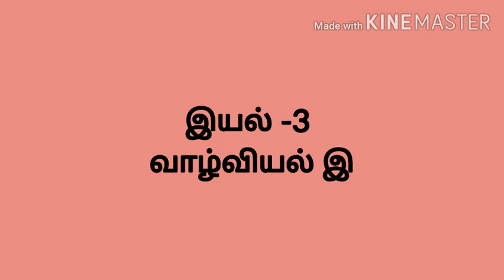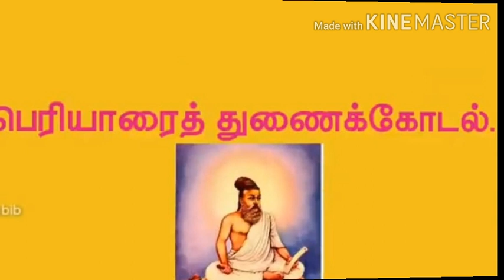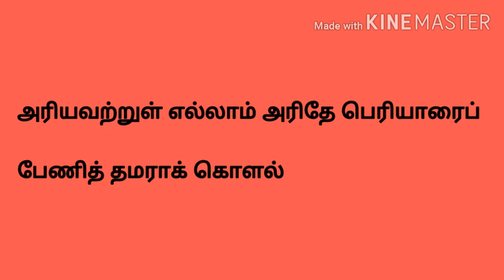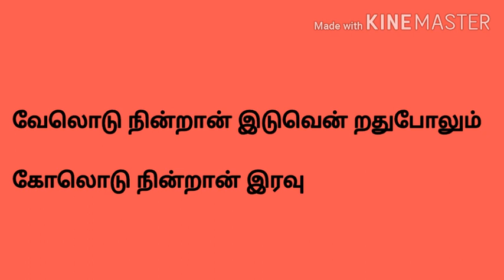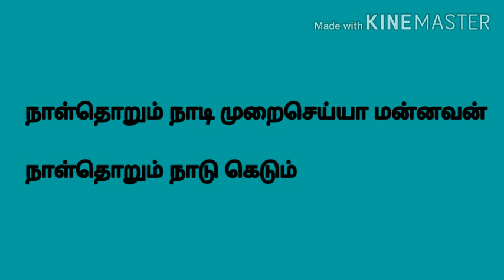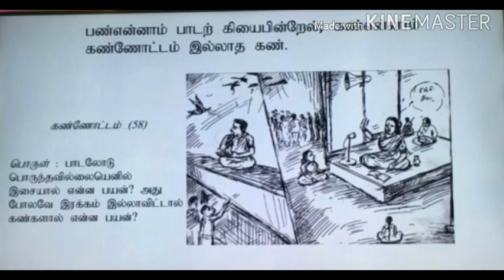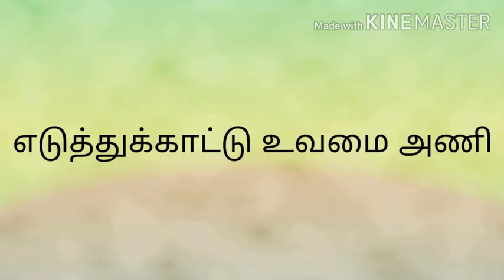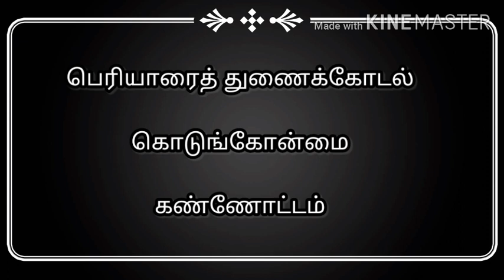வகுப்பு 10 - இயல் - 3 - திருக்குறள்- பெரியாரைத் துணைக்கோடல் - கொடுங்கோன்மை - கண்ணோட்டம்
திருக்குறள் அறத்துப்பால், பொருட்பால் மற்றும் இன்பத்துப்பால் என்னும் முப்பிரிவுகளைக் கொண்டது.

இது பதினெண்கீழ்க்கணக்கு நூல்களுள் ஒன்று. நூற்றுக்கும் மேற்ப்பட்ட உலக மொழிகளில் மொழிபெயர்க்கப்பட்டுள்ளது.

”திருக்குறளில்
இல்லாத்தும் இல்லை,
சொல்லாததும் இல்லை”

           இப்பகுதியில் தெய்வப்புலவர் திருவள்ளுவர் வாழ்க்கைக் குறிப்புகள், நூலின் சிறப்புகள் மற்றும் வள்ளுவர்133 அதிகாரங்களின் கீழ் வாரி வழங்கியுள்ள 1330 குறட்பாக்களில், பெரியாரைத் துணைக்கோடல், கொடுங்கோன்மை   மற்றும் கண்ணோட்டம் அதிகாரங்களில் கீழ் சில குறள்கள் மற்றும் அதன் விளக்கங்களைக் காணொலி காட்சியில் கண்டு மகிழுங்கள் குழந்தைகளே!

This video will be useful for both Teachers and Students of Tamilnadu State board common syllabus (samacheer) and CBSE boards.

This Video is made only for helping Learning and Nothing else. We need no advertisement.

என் குழந்தைகளின் கொரோனா விழிப்புணர்வு கவிதைகள்

எலியாரே by My son Tharanish